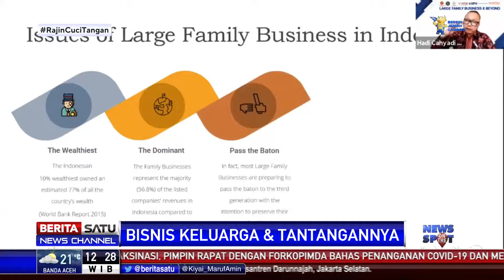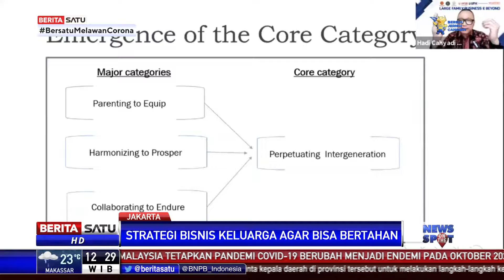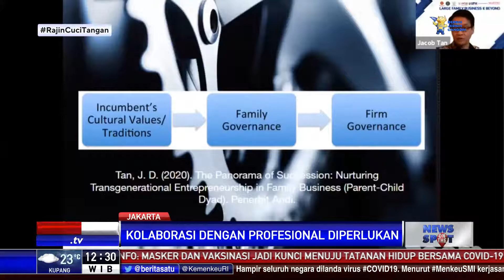Upaya Pertahankan Bisnis Keluarga Butuhkan Peran Kolaboratif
Bisnis keluarga merupakan salah satu bentuk bisnis yang banyak ditemukan di Indonesia bahkan di dunia. Upaya untuk mempertahankan bisnis keluarga membutuhkan peran kolaboratif dari seluruh pihak yang ada di dalamnya.